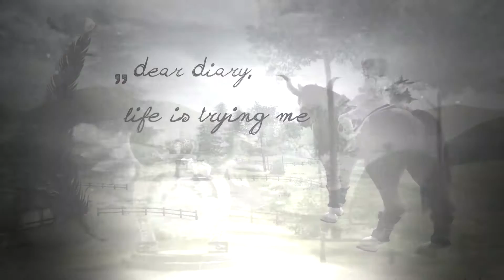[Alicia Online] ~ Dear Diary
I finally reached level 15 " yay!
So I was about to do a video. You all know, that now u are able to buy second horse ^^ I'm excited about the next update, well , anyway...
I really love this song, is one of the creepy pastas song - Bloody Painter.
I 'm really fan of creepy pastas ^^
PROXY :3

Thanks